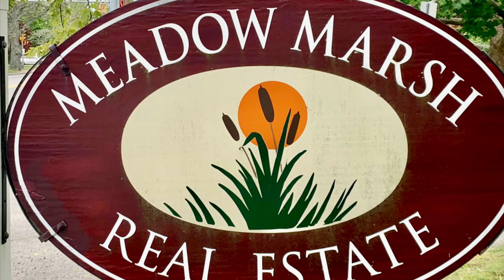Meadow Marsh Real Estate--Cape Cod Vacation Rental #113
Pleasant cottage on side street. Deck and outdoor shower for outdoor enjoyment. Fully remodeled kitchen and bath and bedrooms. Centrally located on the bayside. Charming and cozy interior. Very fairly priced.